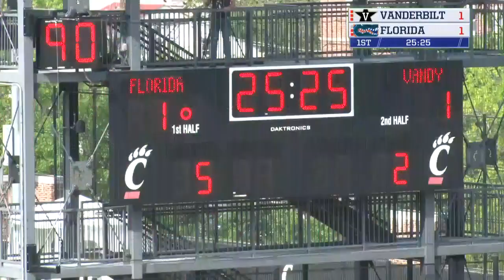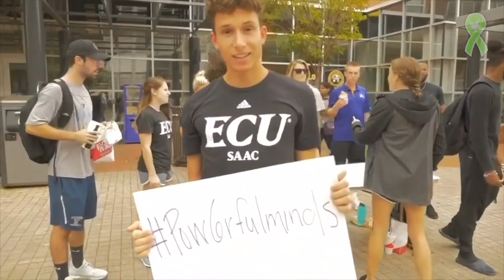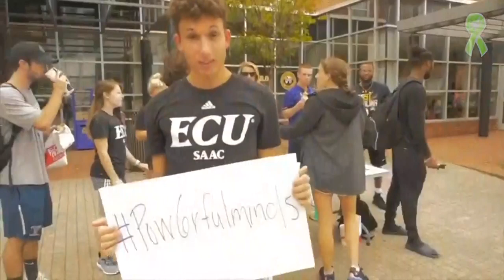2019 American Digital Network Women's Lacrosse Championship - Florida vs. Vanderbilt